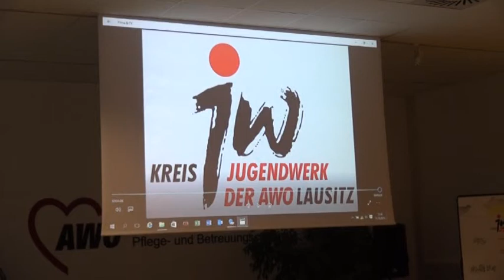Jugendwerk bei der AWO gegründet - ELSTERWELLE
Bei der Arbeiterwohlfahrt in Hoyerswerda ist am Dienstagabend ein Jugendverband gegründet worden. Vorsitzende wird die bis dato – auch für die Jugendprojekte zuständige Mitarbeiterin – Stefanie Jurisch. Das „AWO Jugendwerk Lausitz“ ist der zweite junge Kreisverband in Sachsen und für alle unter 30 Jahren offen, auch ohne Arbeit oder Ausbildung beim Sozialträger. Engagieren wolle man sich natürlich in der Kinder- und Jugendarbeit sowie im Miteinander mit den Asylbewerbern. Projekte wie „7 unter 25“ hätten gezeigt, dass man etwas initiieren kann. Mit 4 Jugendlichen gestartet, machen bei der 3. Auflage immerhin schon 20 mit, erklärte Stefanie Jurisch. Das sei ausbaufähig. (jw)